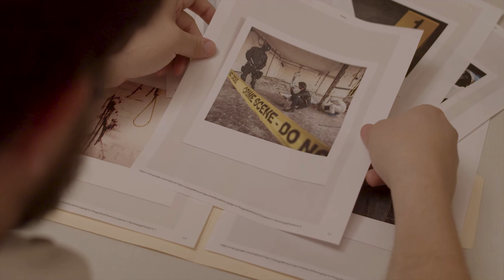Swallowed by Secrets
Advanced Film & Video. Department of Theatre at UTRGV.